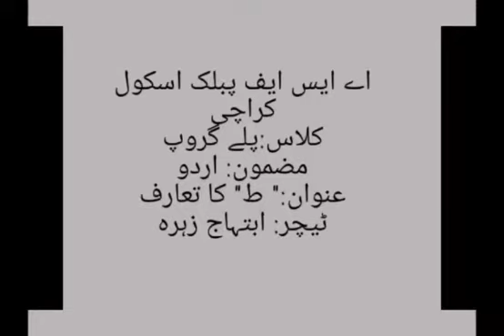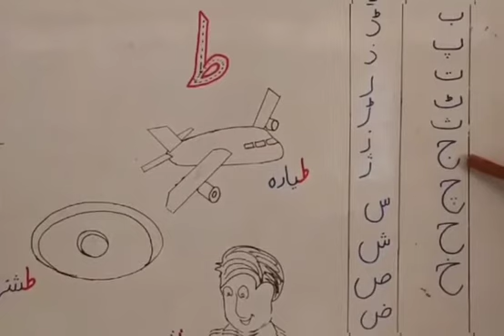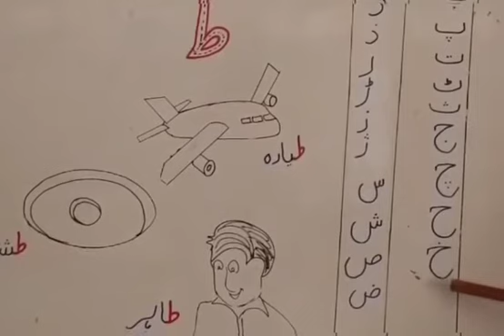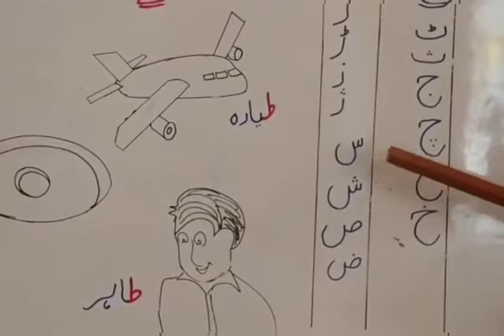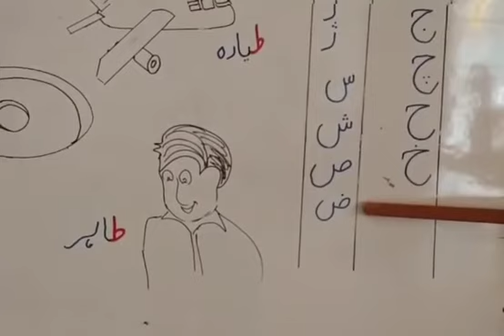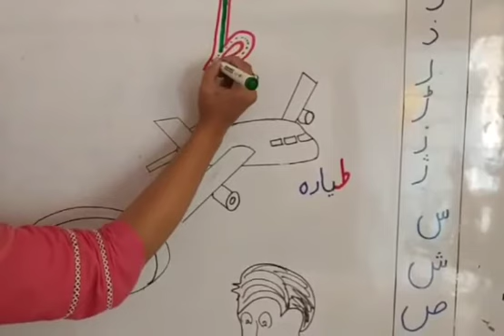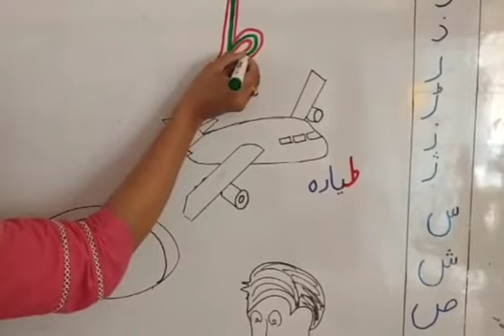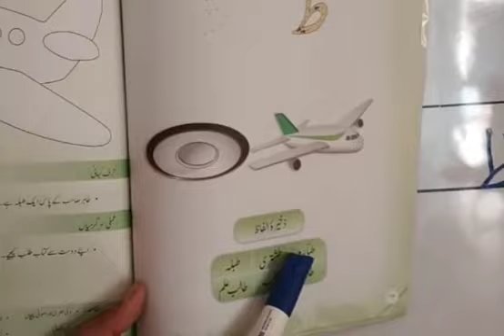CLASS PG URDU LESSON 15 A